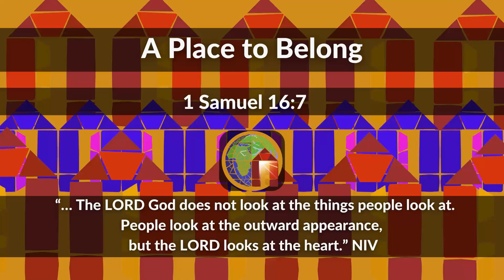A Place to Belong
2 June 2024 A Place to Belong with James Underwood